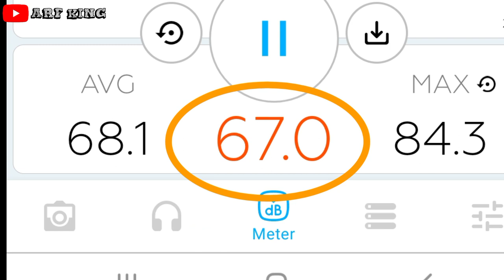Review Yamalube 2t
Video lain